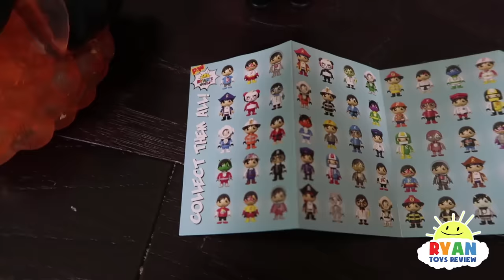Superhero Kid Ryan Red Titan BIGGEST GIANT EGG SURPRISE OPENING with Ryan's World Toys!!!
GIANT EGG SURPRISE OPENING  Superhero Kid Ryan Red Titan Ryan's World Toys!!!